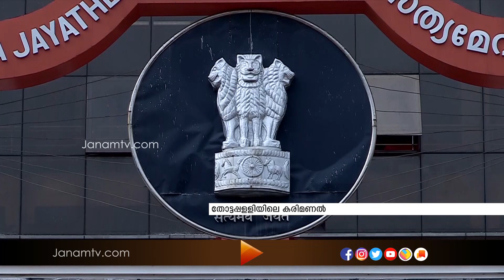തോട്ടപ്പള്ളിയിലെ കരിമണൽ നീക്കം തുടരാമെന്ന് ഹൈക്കോടതി